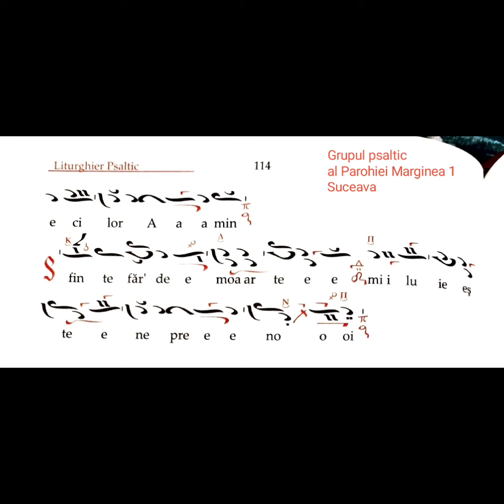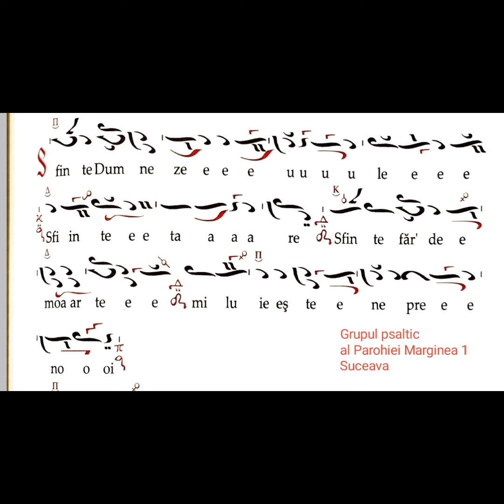Sfinte Dumnezeule gl 5 - Grupul Psaltic al Parohiei Marginea 1 Suceava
alcătuire a lui @protopsaltlaurentiutrutacu7329